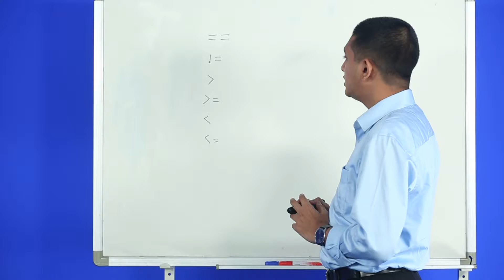Op Ex 23